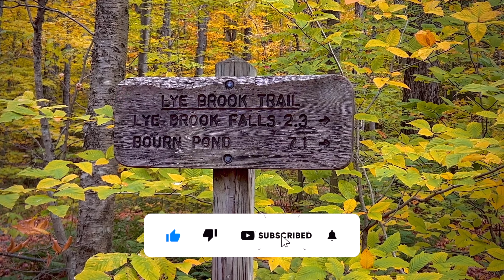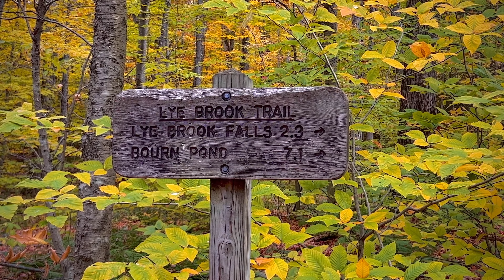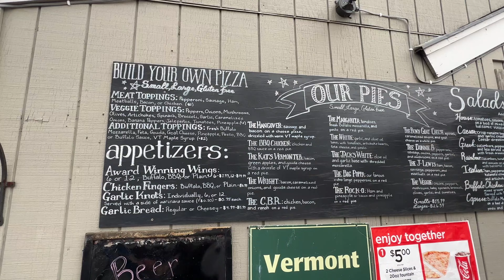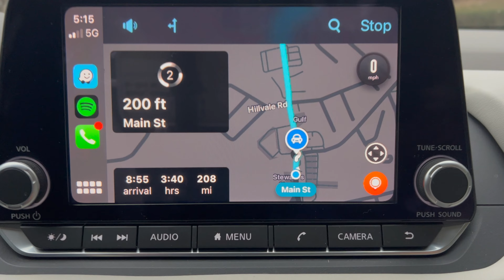INTO THE WILDERNESS - VERMONT [DAY 2]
come join us in this epic vlog into the wilderness in Vermont. Everything happened in a snap and wish we had more time to explore this magical place. We cant wait to visit again and explore more cool stuff.
AND thank you all for your continued support, this is the only way the channel keeps growing. I"ll see you guys in the next vlog, until then stay safe, stay blessed and Peace out.